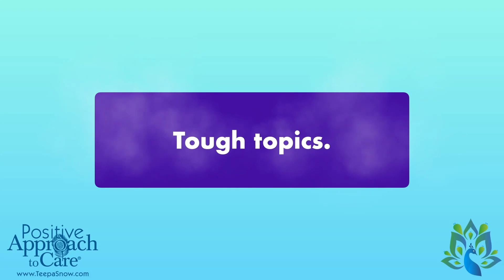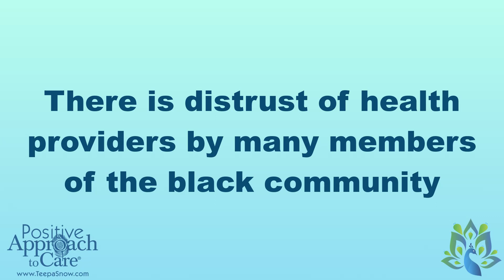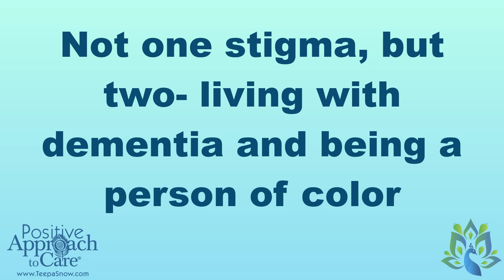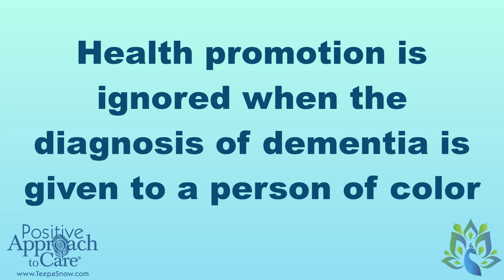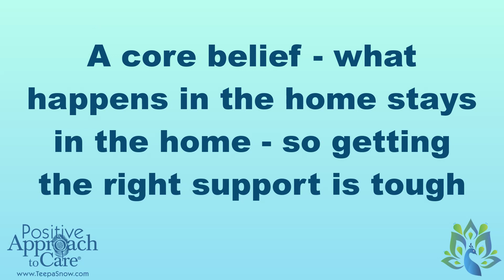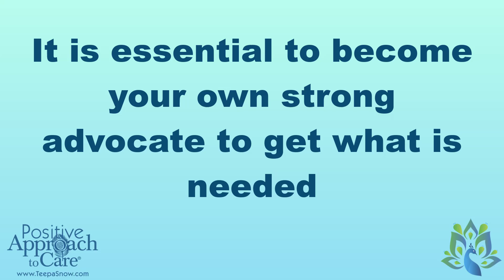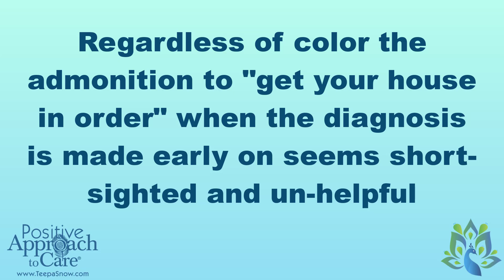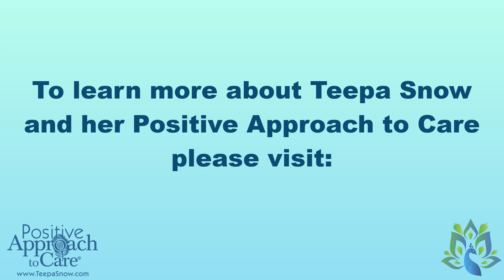Black Dementia Minds – Part 1: What is Different about Being Black and Having Dementia?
Meet the Founders of Black Dementia Minds. They share their backgrounds, perspectives on getting their diagnoses, beginning their lives with dementia, and experiencing episodes of prejudice and stigma. Some of their encounters with medical providers have been incredibly unhelpful and even worse for a person of color. They also share on some of the challenges of having dementia in the African-American Community, with limited awareness of the differences between dementia and more typical aging issues.